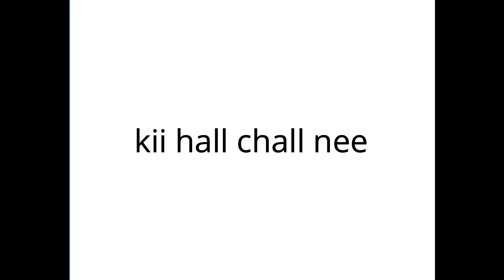PUBG MOBILE | GAMEPLAY | FUNNY MOMENTS😂 | RaptorYT